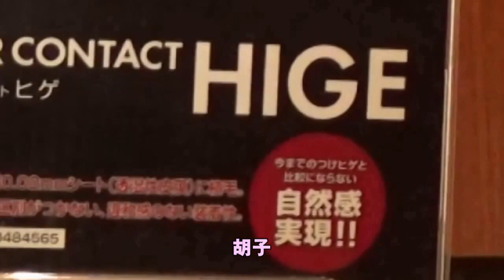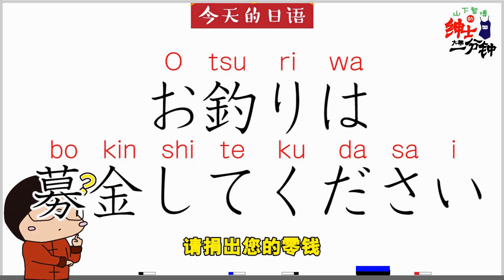裝了日本假鬍子結果...！【紹介日本製產品】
不够男人？不够野性？山下33告诉你如何做一个真正的男人